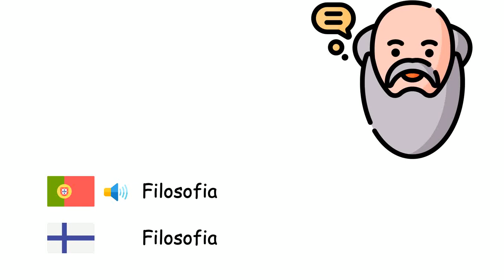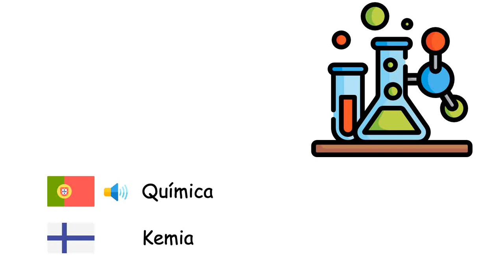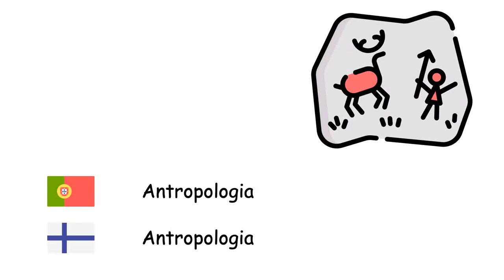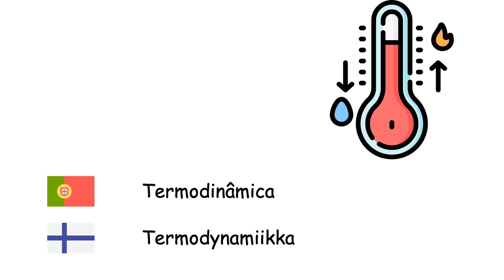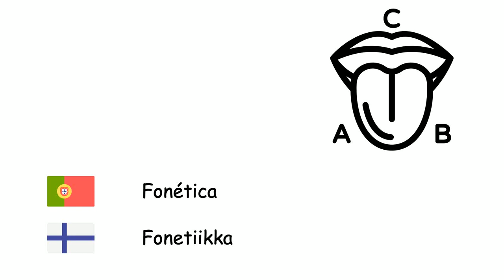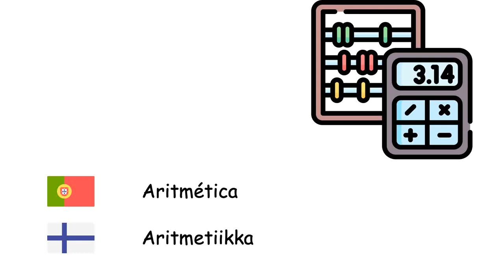Ramos da ciência (Língua finlandesa) (pt-fi)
Fone TV
pt-fi-28
Tieteen haarat (Suomen kieli)
Geografia - Maantiede
Matemática - Matematiikka
Física - Fysiikka
Economia - Taloustiede
Direito - Laki
Biologia - Biologia
Filosofia - Filosofia
Sociologia - Sosiologia
História - Historia
Química - Kemia
Eletrônica - Elektroniikka
Medicina - Lääketiede
Astronomia - Tähtitiede
Psicologia - Psykologia
Microbiologia - Mikrobiologia
Geologia - Geologia
Ecologia - Ekologia
Nanotecnologia - Nanoteknologia
Arqueologia - Arkeologia
Inteligência artificial - Tekoäly
Ciência da computação - Tietojenkäsittelytiede
Estatística - Tilastotiede
Zoologia - Eläintiede
Antropologia - Antropologia
Ciência política - Politiikan tutkimus
Pedagogia - Pedagogiikka
Lógica - Logiikka
Biologia molecular - Molekyylibiologia
Genética - Perinnöllisyystiede
Mecânica quântica - Kvanttimekaniikka
Termodinâmica - Termodynamiikka
Geometria - Geometria
Psiquiatria - Psykiatria
Linguística - Kielitiede
Meteorologia - Meteorologia
Relações internacionais - Kansainväliset suhteet
Demografia - Väestötiede
Álgebra - Algebra
Ontologia - Ontologia
Fonética - Fonetiikka
Acústica - Akustiikka
Aritmética - Aritmetiikka
Trigonometria - Trigonometria
Anatomia - Anatomia
Botânica - Kasvitiede